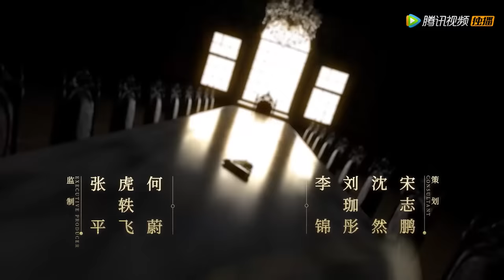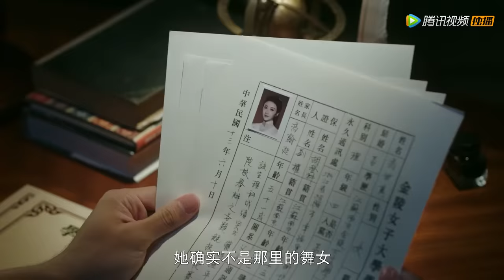ENG SUB【流光之城 City of Streamer】EP03 容嘉上调查冯世真身世，冯世真故意受伤获信任（景甜、许魏洲）